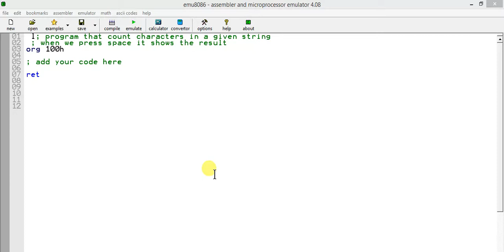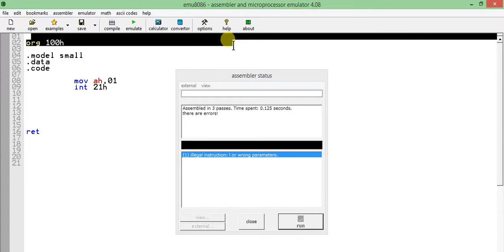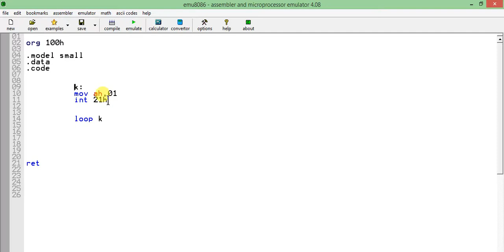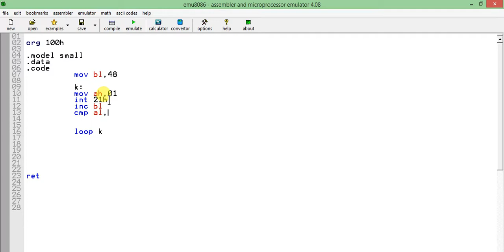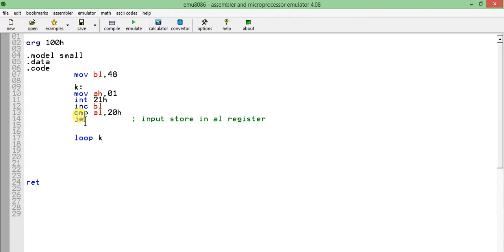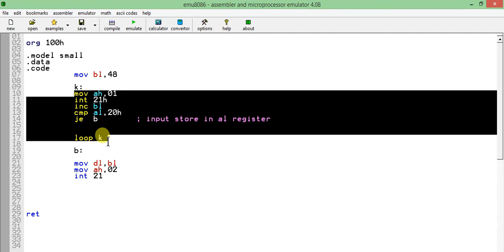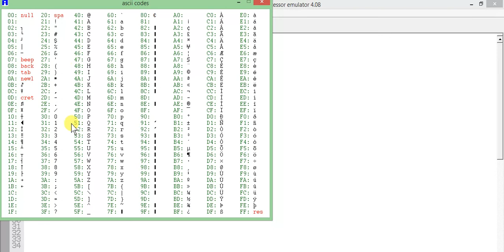Count characters in assembly language #17 hindi urdu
program to count number of character urdu
How to count number of characters in string assembly language